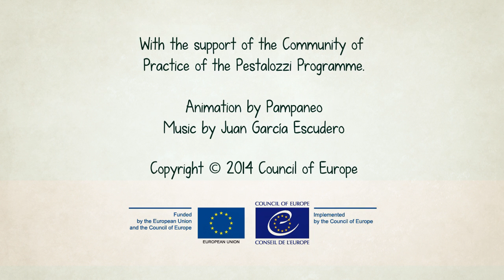School factory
In 2013, the Council of Europe organized a comic design contest for K-12 and high-school students. The topic was "Democracy and Human Rights in Schools". After a long selection process, 10 designs were chosen as sources of inspiration for our five animated movies.

The scripts were worked out in close collaboration with the staff of the Council of Europe. We sought a balance between entertainment, humour and the values children had chosen to emphasize in their comics, which include diversity, participation, human dignity and democratic practice in schools.

As many as 16 animated characters appear in the movies. Some of them were created ad hoc for this project, but most of them were taken from our animated series about the Charter for all.

To get the message across smoothly and make it universally comprehensible, we used no voiceover and kept written text to a minimum. The soundtrack was composed specifically for this project by Juan García Escudero and the videos are available in French and in English.

CREDITS:

Direction and production: Pampaneo